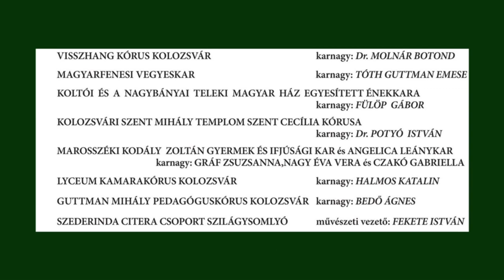Magyar Kultúra Napja Virtuális Kórushangverseny Bartók Béla és Báthory István szellemében 2021.01.23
A Romániai Magyar Dalosszövetség, 2021. január 23-án szombaton, d.u. 4 órakor szervezi meg a hagyományos magyar kultúra napi ünnepségét
kórushangverseny keretében, az Erdélyi Magyar Közművelődési Egyesület és a Kolozsvár-Törökvágási  Református Egyházközség támogatásával. ez alkalommal az online térben,
BARTÓK BÉLA  és BÁTHORY ISTVÁN  szellemében.
Az esemény követhető a Dalosszövetség YOUTUBE csatornáján:
, 2021-ban január 23-án szombaton d.u. 4 órai kezdettel.
Áhitatot mond: Nt. Dr. BIBZA GÁBOR esperes lelkész

Köszöntő : Dr. SZÉMAN PÉTER E.M.K.E. elnök
                       TÓTH GUTTMAN EMESE R.M.D. elnök

Előadók  :
Dr. Csákány Csilla - egyetemi adjunktus
Dr. Széman Rózsa Emese - Szabédi Emlékház vezetője
Jancsó Miklós - színművész
Laczkó Vass Róbert - színművész
Nemes Barbara - népdalénekes
Közreműködnek:

VISSZHANG KÓRUS KOLOZSVÁR
Karnagy : Dr. MOLNÁR BOTOND
Halmos László: Ünnepi Alkalmakra
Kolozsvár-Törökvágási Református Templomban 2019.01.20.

Kölcsey Ferenc : Himnusz
szaval Dr. JANCSÓ MIKLÓS színművész
Petrozsényi Szent Borbála Római Katolikus Plébániatemplomban 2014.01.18.

MAGYARFENESI VEGYESKAR
Karnagy: TÓTH GUTTMAN EMESE
Kodály Zoltán: Ének Szent István Királyhoz
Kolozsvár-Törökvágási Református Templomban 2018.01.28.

KOLTÓI  ÉS  A  NAGYBÁNYAI  TELEKI  MAGYAR  HÁZ
EGYESÍTETT ÉNEKKARA
Karnagy: FÜLÖP  GÁBOR
Szokolay Sándor : Ima rontás ellen
Nagybánya -- Óváros , Református Templom 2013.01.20.

KOLOZSVÁRI SZENT MIHÁLY TEMPLOM SZENT CECÍLIA KÓRUSA
Karnagy: POTYÓ  ISTVÁN
Bárdos Lajos : Cantemus

MAROSSZÉKI KODÁLY  ZOLTÁN GYERMEK ÉS IFJÚSÁGI KAR és ANGELICA LEÁNYKAR
Karnagy: GRÁF ZSUZSANNA, NAGY ÉVA VERA ÉS CZAKÓ GABRIELLA

LYCEUM KAMARAKÓRUS KOLOZSVÁR
Karnagy: HALMOS KATALIN
Bartók Béla: Levél az otthoniakhoz
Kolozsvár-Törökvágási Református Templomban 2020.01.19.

GUTTMAN MIHÁLY PEDAGÓGUSKÓRUS KOLOZSVÁR
Karnagy: BEDŐ ÁGNES
Bartók Béla: Négy tót népdal
Zongorán közreműködik László Györgyi
Kolozsvár, Protestáns Teológia Díszterme 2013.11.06.

SZEDERINDA CITERA CSOPORT SZILÁGYSOMLYÓ
Művészeti vezető: FEKETE ISTVÁN
* * * : Három szilágysági népdal
Búzásbesenyő - Római Katolikus Templom, 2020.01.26.

NAGYENYEDI BETHLEN GÁBOR KOLLÉGUM KAKUKKSZÓ KÓRUSA
Karnagy: FÓRIKA ÉVA
Gryllus Vilmos: Beköszöntő
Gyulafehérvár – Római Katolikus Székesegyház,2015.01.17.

PLUGOR SÁNDOR MŰVÉSZETI LÍCEUM EUFÓNIA KÓRUSA - SEPSISZENTGYÖRGY
Karnagy: SIPOS ZOLTÁN
Kodály Zoltán: Adventi ének

KOLOZSVÁRI REFORMÁTUS KOLLÉGIUM VEGYESKARA
Karnagy: Dr. SZÉKELY ÁRPÁD
Jagamas János:  Hopp Juliska

CANTUS FIRMUS VEGYESKAR - SEPSISZENTGYÖRGY
Karnagy: JAKAB ÁRPÁD
Bárdos Lajos: Dana-Dana
Magyar Kórusok Találkozója, Veszprém, 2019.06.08.

100 TAGÚ SZÉKELY FÉRFIKÓRUS
Karnagy: Ványolós András
Kodály Zoltán: A magyarokhoz
Csíkborzsova, 2018